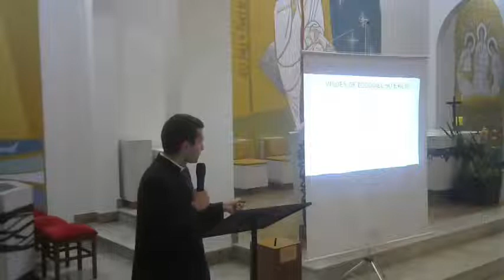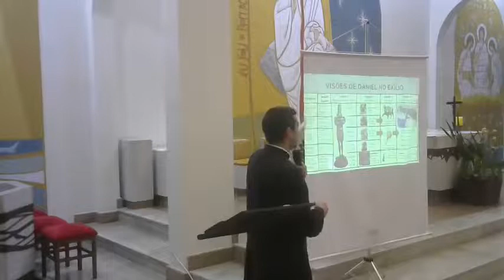O Profeta Daniel